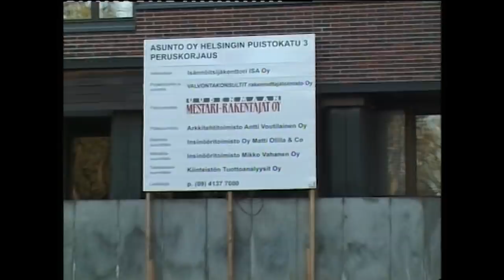"Ei menny ku Störmsössä" | Karpolla on asiaa.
Jakso sisältää kaksi tarinaa, joissa ensimmäisessä Karpo jalkautuu ensin valkoselkätikattomaan tikkametsään ottamaan selvää luonnosuojelufarsista sekä Helsingin Ullanlinnaan keskelle painajaismaista putkiremonttia joka rampautti kokonaisen taloyhtiön. Esitetty ensimmäisen kerran 2004 ja tarinat päivitetty 2010.